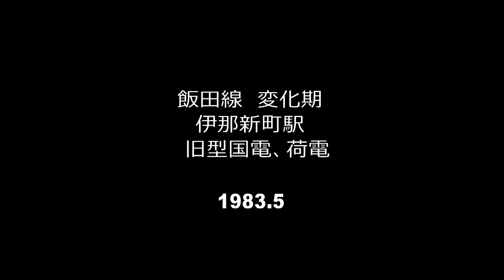【国鉄時代】伊那新町駅にて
国鉄時代の伊那新町駅です。旧型国電の到着・出発、荷電クモニ83・クモニ13の通過シーンです。
既にCTCが導入されているのでタブレット交換はありません。